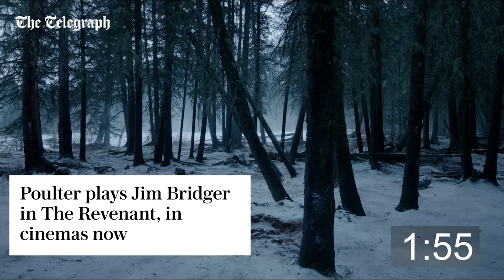Two Minutes With... Will Poulter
The rising star recalls the difficult nature of The Revenant's shoot and praises his "conscientious" and "naturally talented" co-star Tom Hardy.